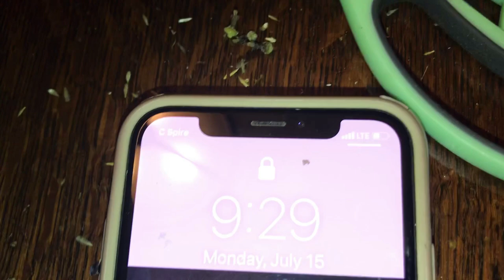The CLEAN UP CREW- Getting DOWN and DIRTY at The Mac’s Happy Homestead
Hey y’all!
Don’t forget to join us LIVE ON YOUTUBE. WEDNESDAY NIGHTS 8:00pm